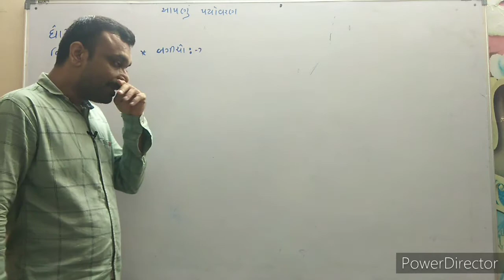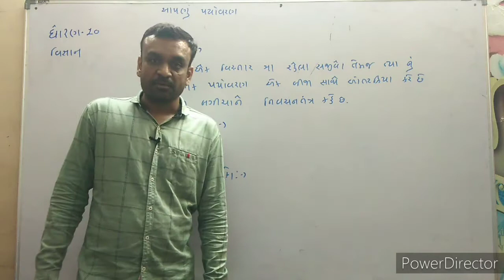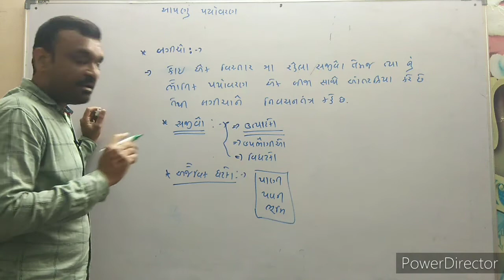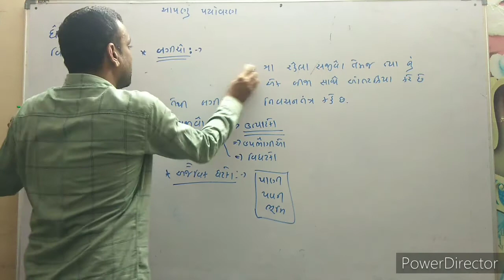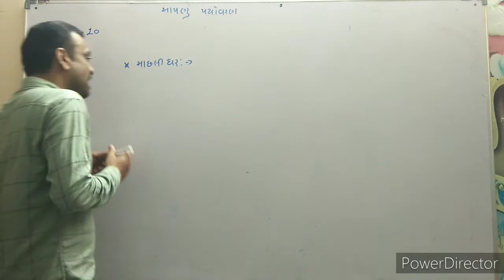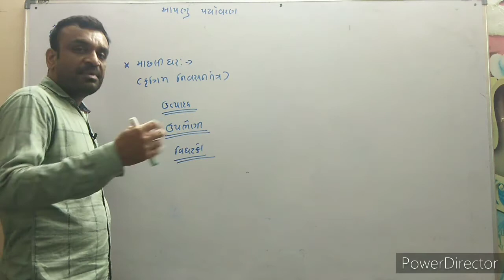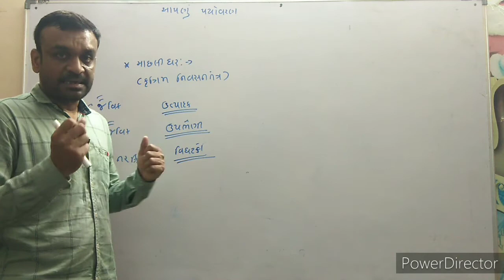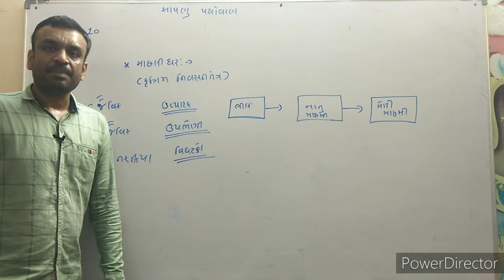Std 10 || Science || Lesson 15 || આપણું પર્યાવરણ || Part - 3